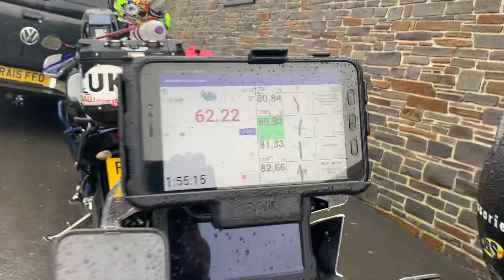A little brew stop 60k into the loop